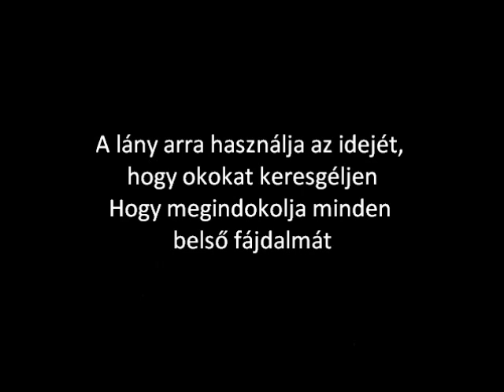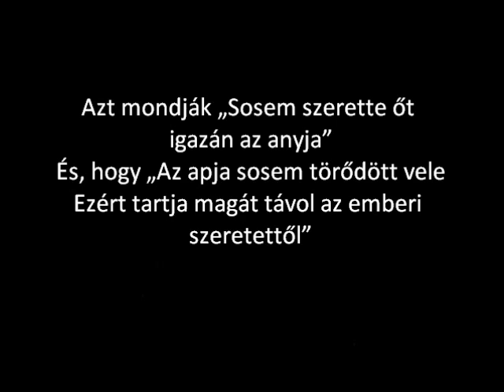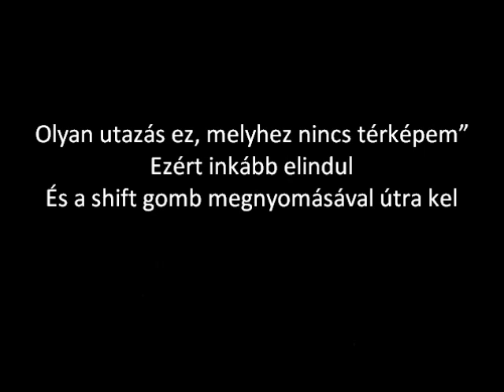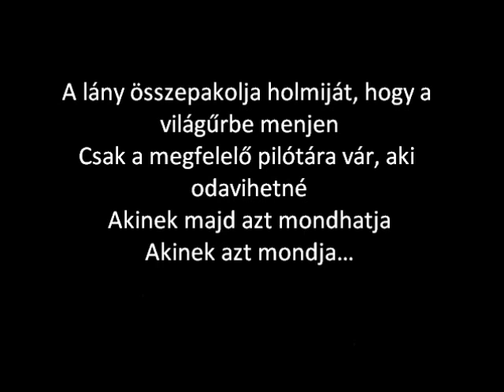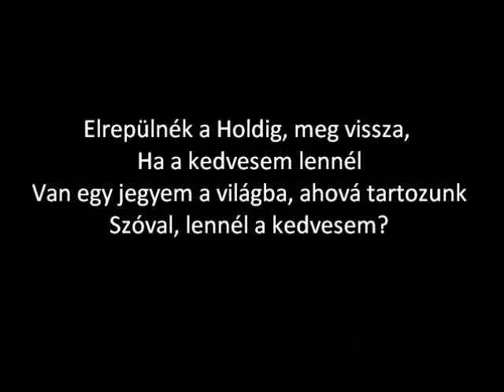Savage Garden - To The Moon And Back (Magyar felirattal)